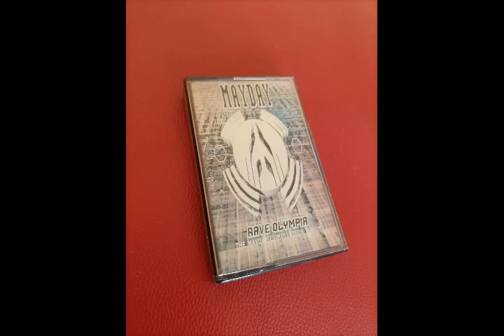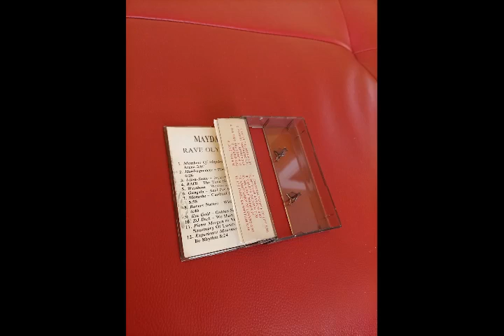Experience Movement – Let There Be Rhythm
Various – Mayday - Rave Olympia Part 1

Label:     Low Spirit Recordings
Format: Cassette, Compilation
Country: Bulgaria
Released: 1994
Genre: Electronic
Style: Trance, Hardcore, Techno, Hard Trance, Acid